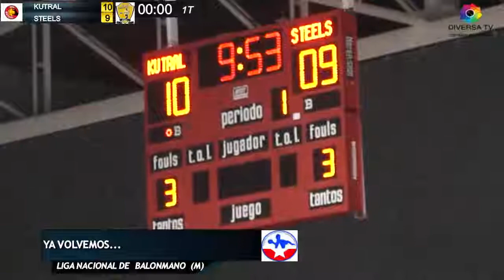KUTRAL STEELS M 1T